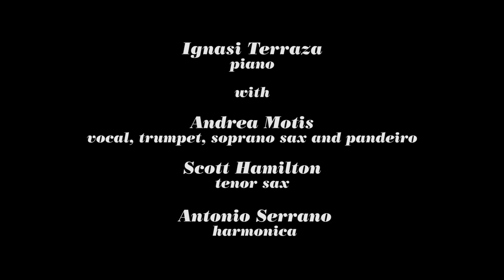Intimate Conversations - Ignasi Terraza with Andrea Motis, Scott Hamilton & Antonio Serrano English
Video presenting "Intimate Conversations" by Ignasi Terraza, Andrea Motis, Scott Hamilton and Antonio Serrano (subtitled in english).